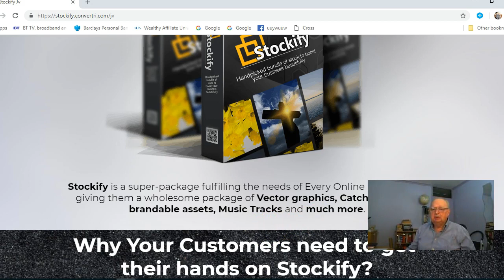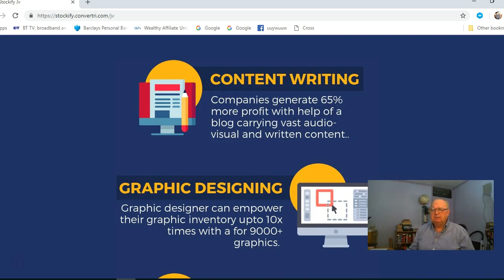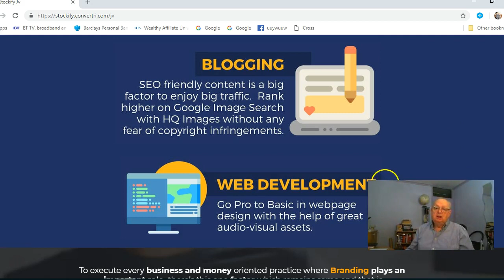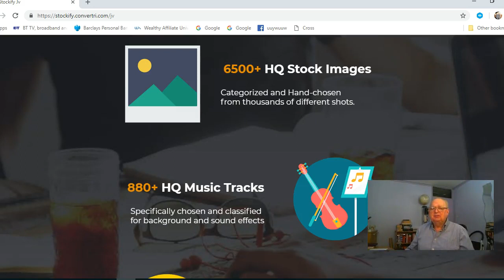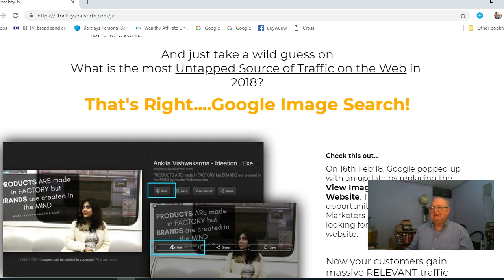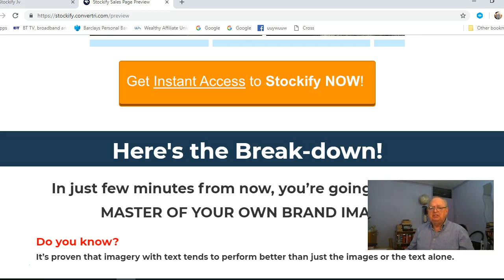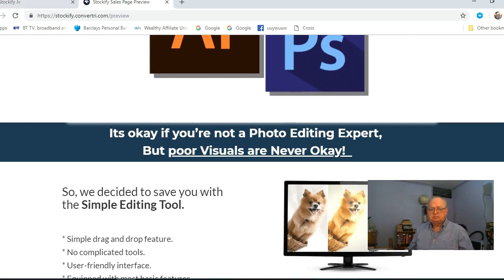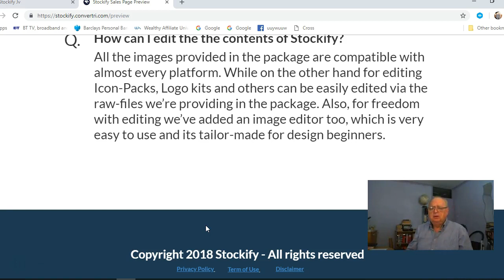Stockify Review & Bonuses